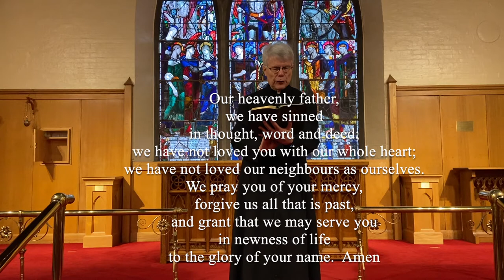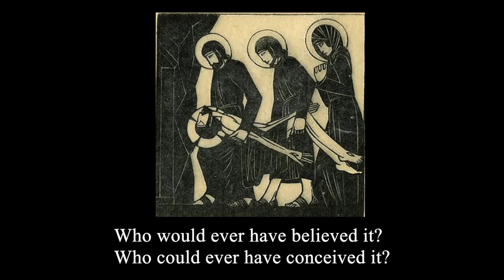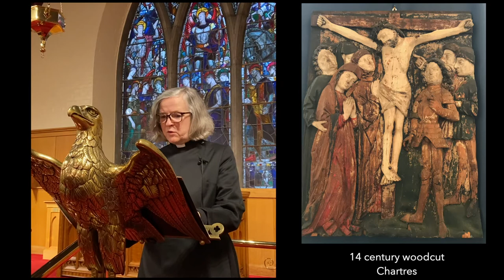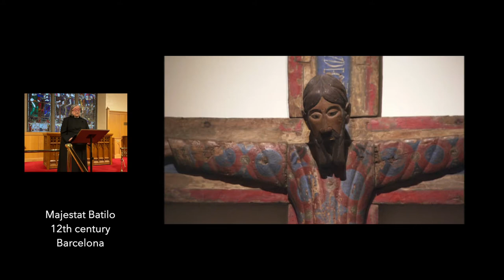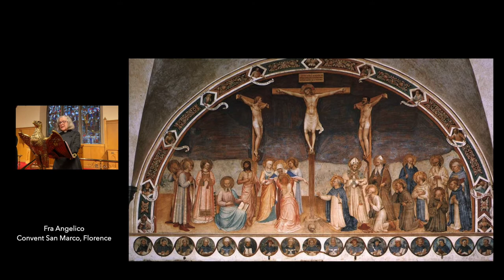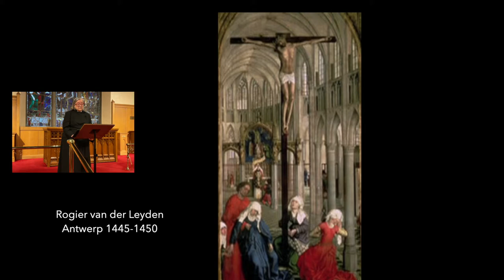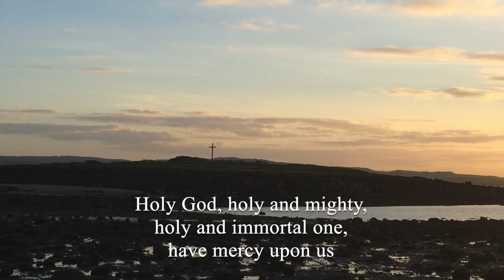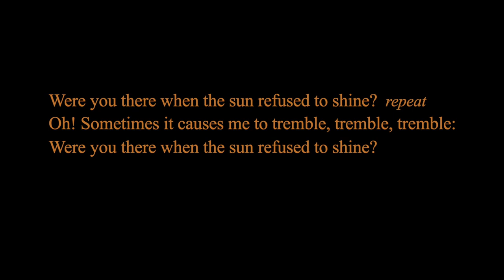Church of St. Bartholomew - Good Friday Service - April 2, 2021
where you can find a full transcript of this service.
If you wish to learn more about The Church of St. Bartholomew in Ottawa visit us